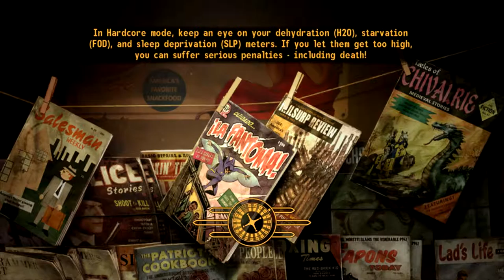Lets play Fallout New Vegas! Part 39: Stalkers